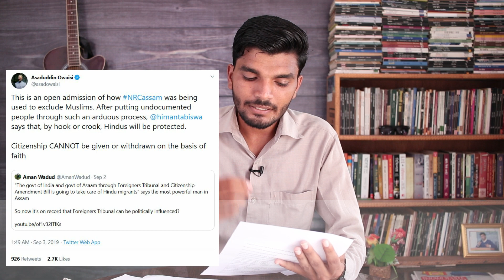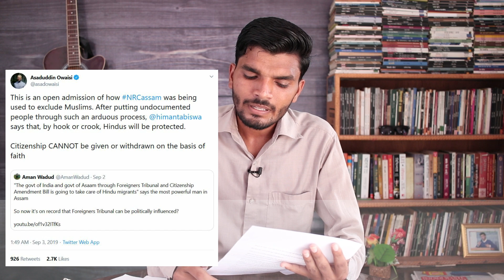Decoding Asaduddin Owaisi By Kumar Shyam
These days, the final list of NRC was released in Assam in which 19 lakh people were declared as non-Indians. There was a heated debate between BJP leader Himanta Biswa Sarma and Asaduddin Owaisi on this issue. In this video, the talk of Asaduddin Owaisi is decoded.